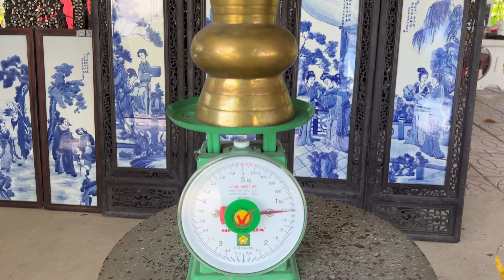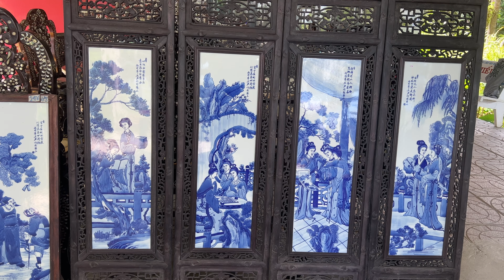Đèn Măng Xông, Tranh Đá, Đồ Đồng, Gốm Sứ các loại 21/6 #0939663557 shop Thanh Trực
Đèn Măng Xông, Tranh Đá, Đồ Đồng, Gốm Sứ
Shop đồ xưa cũ Thanh Trực - BAO SHIP TOÀN QUỐC
Zalo: 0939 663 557 Thanh Lê

© Bản quyền thuộc về Đồ Xưa Mekong
© Copyright by Đồ Xưa Mekong ☞ Do not Reup